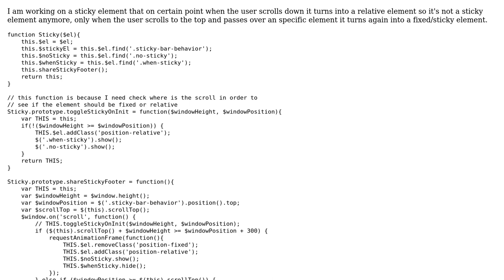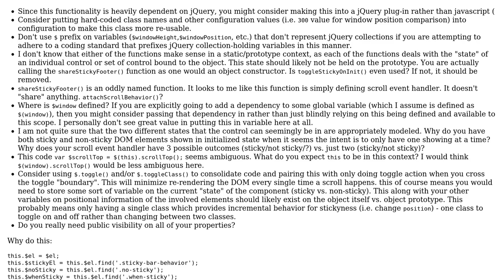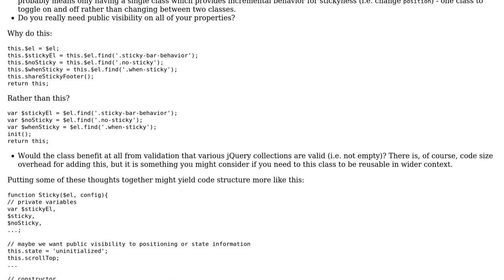Sometimes-sticky HTML element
With thanks & praise to God, and with thanks to the many people who have made this project possible! | Content (except music & images) licensed under CC BY-SA | Music | Images & others | With thanks to user Non user Mike Brant user 200_success and the Stack Exchange Network Trademarks are property of their respective owners. You are responsible for your own actions.